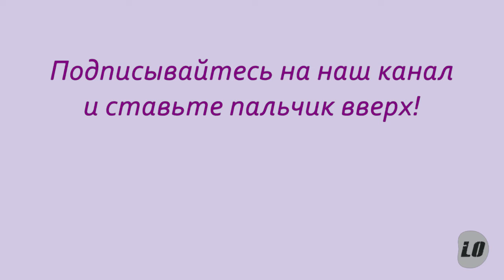Table painting. Роспись столика.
Процесс росписи столика

Table painting process